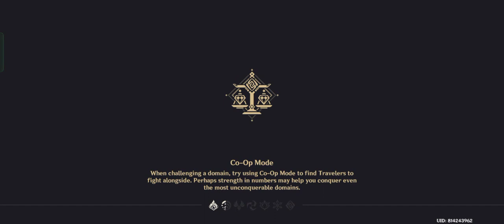Completing Daily Commissions - September 9, 2023 - Genshin Impact 4.0